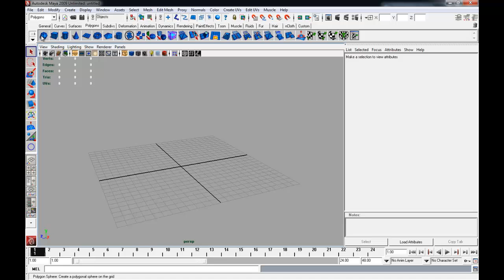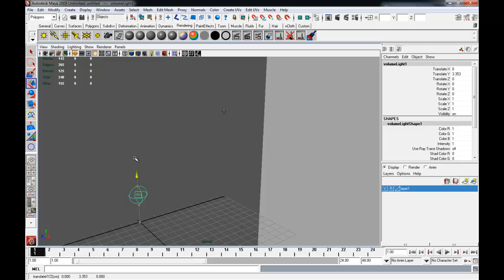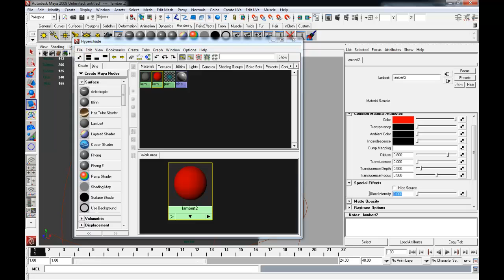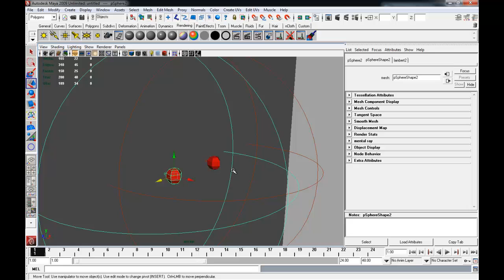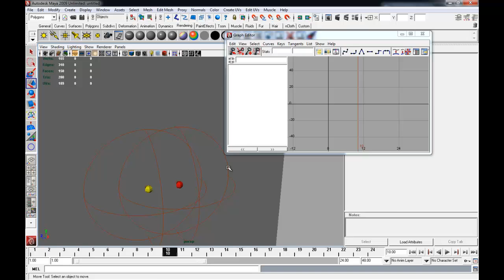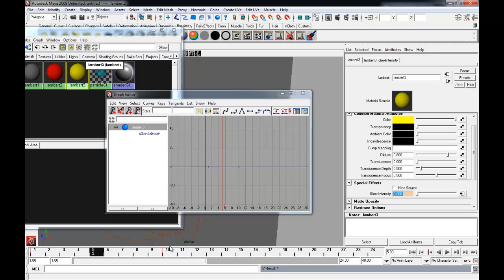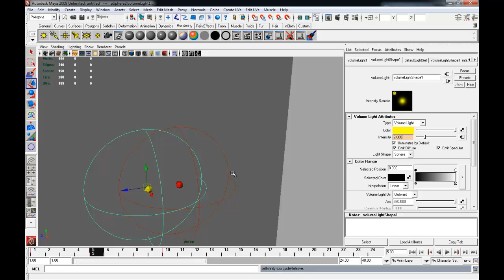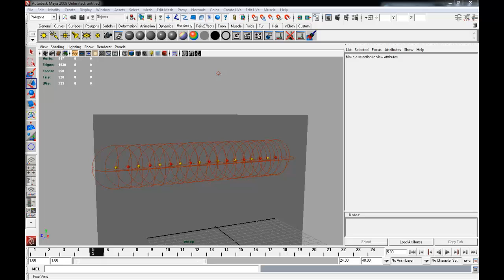MESISE.COM - ทำไฟคริสมาสใน MAYA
ผมนิติคุณ ยุกตะนันท์ จะมาสอนมายา โดยเห็นว่าเป็นช่วงเทศกาลคริสมาสและปีใหม่ของฝรั่งและชาวคริส เลยสอนการทำไฟคริสมาสกันแบบง่าย ๆ มีการประพริบอะไรกันก็ว่าไป หวังว่าจะเป็นประโยชน์ของผู้ที่จะทำไฟแนว ๆ กระพริบ ๆพวกนี้นะครับ โปรแกรมมายาง่ายนิดเดียวครับ ที่เหลือยากหมดเลย 555+ เทคนิคเยอะจริง ๆ เอาเป็นว่าึใครสงสัยอะไรก็เข้าไปที่เว็บ แล้วคอมเม้นได้เลยครับ ผมจะไปตอบคำถามให้ หรือจะให้ดีก็ไปคอมเม้นในแฟนเพจนะครับ ยินดีต้อนรับทุก ๆ คนครับ